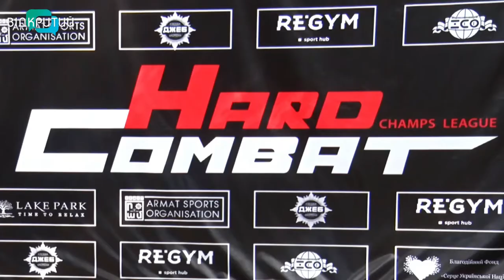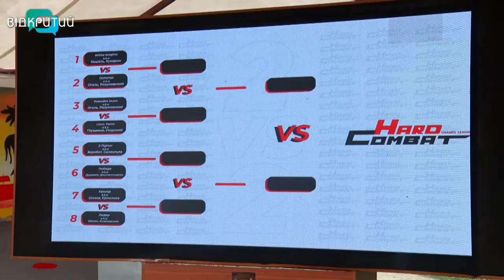18 вересня у Дніпрі пройде перший в Україні турнір з змішаних єдиноборств "Hard Combat"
Вже за два тижні у Дніпрі зустрінуться представники змішаних єдиноборств, аби з’ясувати: представники якого з бойових мистецтв найсильніші. Кікбоксери на рингу змагатимуться із майстрами рукопашного бою, каратисти - із боксерами. На перший в Україні турнір "Hard Combat" до нашого міста з’їдуться 8 пар чемпіонів із різних єдиноборств. Окрім спортсменів із України, ще будуть представники Білорусі та Туркменістану.